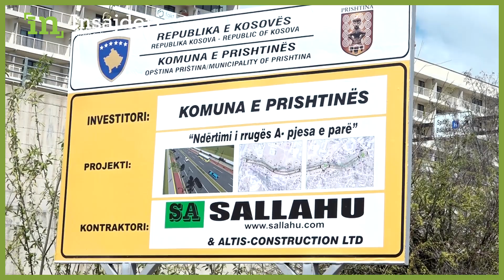Rama pyetet per tenderin e fituar nga biznesmeni i denuar per mashtrim, londinezi i sulet Insajderit